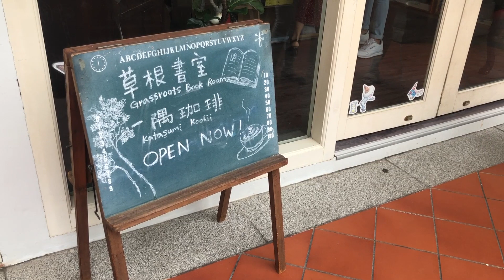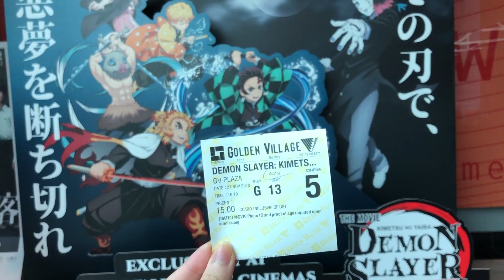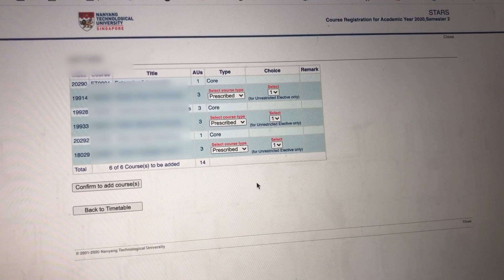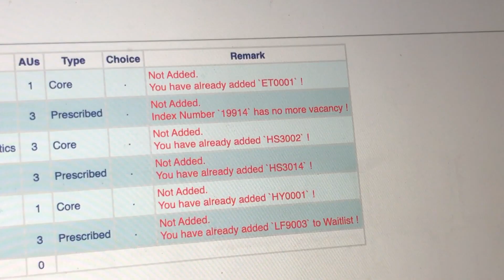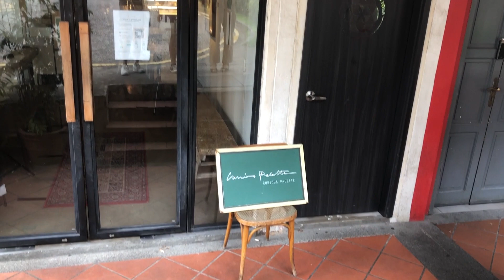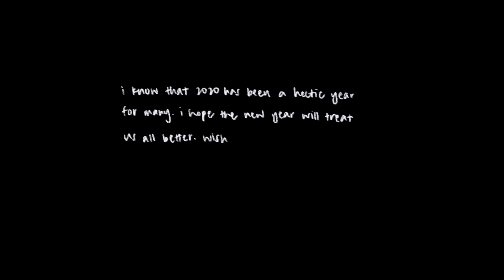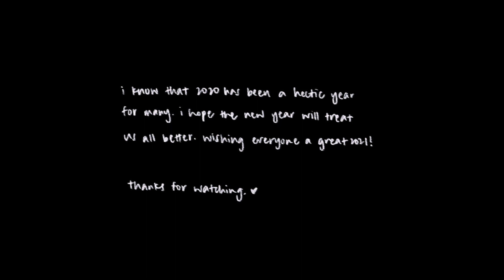hello, 2021 / cafes, kny movie, cats, friends & lots of genshin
i'm really late but happy new year! my new semester has just started but i hope i'll have time to upload..i'm quite proud of this one btw

all songs used are from the genshin impact ost except 2 are remixes